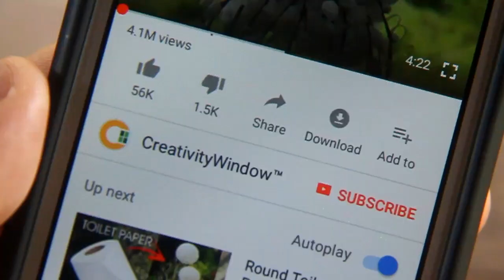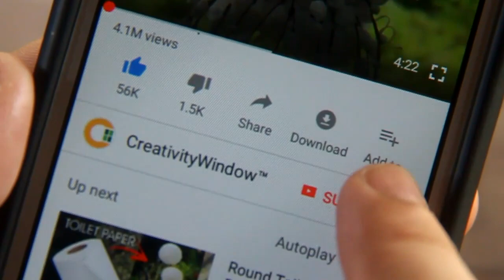Wedding Wrist Corsage for Less than Dollar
Wrist corsage is given to female guest especially the wedding principal sponsors. It is worn in the wrist like bracelet. On this video, we are making a cheap yet elegant corsage, which only cost less than a dollar.